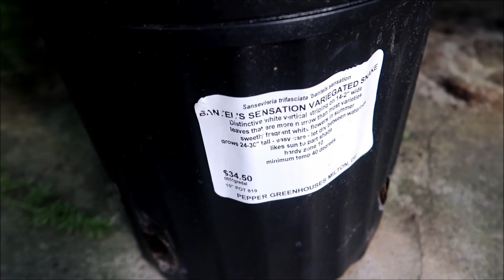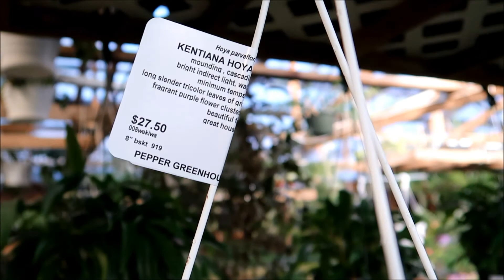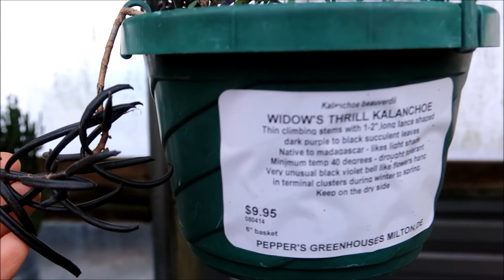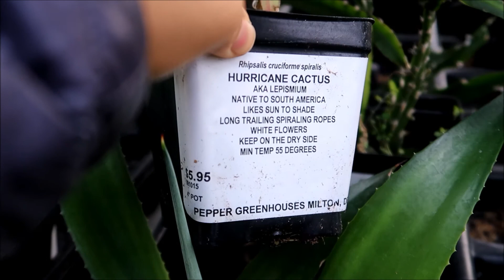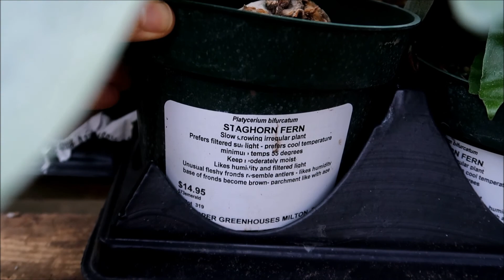Pepper's Greenhouse TOUR || Lots of Houseplants and Succulents || Delaware